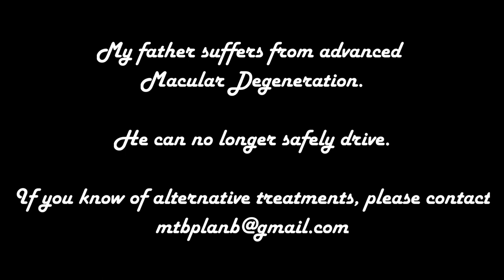MTBPlanB Simply titled..."My Father"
Feeling sentimental. Love ya Dad!

Mountain Biking, Learning new skills, Bike builds, Upgrades, Maintenance, Techniques and more.